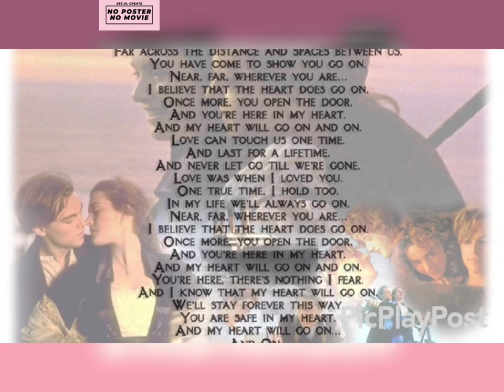Titanic, 1997, Movie Poster , Starring : Leonardo DiCaprio, Kate Winslet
Titanic, 1997, Movie Poster , Starring : Leonardo DiCaprio, Kate Winsle

Sinopsis/Synopsys :

Film bergenre drama romantis yang tayang pada tahun 1997. TITANIC mengangkat kisah antara Rose DeWitt Bukater (Kate Winslet) dan Jack Dawson (Leonardo DiCaprio). Memiliki ending yang tragis tak membuat film ini kurang peminat. Sebaliknya, film ini justru berhasil menjadi film kedua terlaris di dunia hingga saat ini.

Berawal dari kisah pencarian harta karun seorang Brock Lovett dan timnya. Dengan objek kapal RMS Titanic yang dipercaya menyimpan Heart Of The Oceans, sebuah kalung berlian yang terkubur di dalam bangkai kapal raksasa tersebut. Namun, nyatanya semua usaha mereka mengulik kapal yang telah tenggelam bertahun-tahun itu tak membuahkan hasil. Mereka hanya menemui sebuah peti yang terdapat lukisan seorang wanita memakai kalung berlian yang dicari. Siapakah wanita itu?

1. Berusia 101 Tahun

Disiarkan melalui televisi, Brock Lovett memaparkan penemuan tersebut. Tak disangka, perempuan yang tergambar dalam lukisan itu menyaksikan tayangan Brock. Ia bernama Rose DeWitt Bukater. Wanita yang berusia 101 tahun itupun memohon pada cucunya untuk dipertemukan dengan pencari harta karun, Brock. Ia bersedia menceritakan kisah yang tersimpan dibalik lukisan tua di dalam kapal Titanic.

2. Bunuh Diri

Bergulir pada tahun 1912 lalu, ketika kapal canggih itu melakukan pelayaran. Rose yang bersama ibunya, Ruth DeWitt Bukater menjadi salah satu penumpang saat itu. Kala itu diusianya yang masih 17 tahun. Ia telah bertunangan dengan seorang pria yang bernama Caledon Nathan Hockley. Pengusaha yang sama sekali tidak ia cinta. Hidup dalam lingkup bangsawan mengharuskan Rose untuk melakukan tunangan dengan Cal. Tak ingin hidup penuh dengan paksaan, Rose memutuskan untuk bunuh diri. Ia berniat akan lompat dari kapal.

3. Pemuda Bernama Jack

Rencana Rose untuk mengakhiri hidupnya itupun gagal. Saat seorang pemuda yang bernama Jack Dawson muncul dalam hidupnya. Jack adalah pria yang berhasil memenangkan sebuah perjudian. Dimana hadiah yang ia terima adalah tiket berlayar dengan kapal Titanic. Ketika Jack berada pada wilayah penumpang kelas tiga. Ia melihat aksi Rose yang akan lompat dari kapal dan ia berhasil mencegahnya.

4. Rose Jatuh Cinta

Berawal dari jasanya menyelamatkan Rose. Jack mendapat undangan makan malam yang mewah dari Cal. Sejak saat itu mereka menjadi akrab. Tak butuh waktu lama untuk Rose dan Jack membangun perasaan. Mereka saling bercerita, Rose dengan rasa terkekang pada keluarga serta Jack yang senang berpertualang. Hubungan mereka yang hangat membuat keduanya jatuh hati. Namun, menyatukan cinta mereka bukanlah suatu yang mudah.

5. Dituduh Mencuri

Cal yang tidak suka dengan kehadiran Jack. Membangun suatu rencana yang licik. Jack difitnah oleh Cal telah mencuri kalung Heart Of The Ocean. Ia terpaksa harus menikmati pelayaran Titanic itu dengan tangan yang diborgol. Namun, semuanya tak menghalangi kisah cinta Rose dan Jack. Rose yang awalnya menepis rasa cinta, akhirnya mengaku dan memilih Jack. Rose yang takut menghadapi banyak rintangan dalam hubungan mereka, kini telah teryakinkan.

6. Tenggelamnya Titanic

Siapa sangka kapal mewah itu akhirnya berujung tragis. Kapal tersebut tak berhasil menghindar dan menambrak bongkahan es yang cukup besar di lautan. Melihat kerusakan kapal yang parah, seluruh bangsawan di dalam kapal diungsikan. Termasuk Rose, namun ia melarikan diri dari kerumunan. Ia memilih untuk menyelamatkan Jack yang sedang dikurung.

Bagaimana Rose bisa membebaskan Jack? Apakah keduanya dapat selamat? Tonton filmnya sampai habis ya. Film yang tercatat mendapat nominasi OSCAR terbanyak ini, juga berhasil meraih penghargaan Film Terbaik di tahun 1998. TITANIC sukses menjadi film legendaris. Pasalnya, sudah 20 tahun lebih film ini masih diminati. Kisah yang disuguhkan tak tertandingi, bahkan terus dicintai.

Penulis: Annesa K. Ramadhany